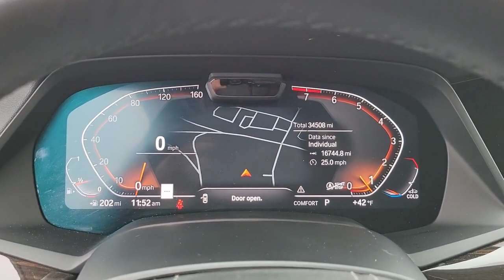2020 BMW X7 Fletcher, Hendersonville, Waynesville, Marion, Asheville, NC D44300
Alpine White Used 2020 BMW X7 xDrive40i available in Asheville, North Carolina at BMW of Asheville. Servicing the Fletcher, Hendersonville, Waynesville, Marion, NC area.

Great Low Miles **Connected Package Pro **Parking Assistance, Premium, and Driving Assistance Pro Packages** Design Pure Excellence** All Wheel Drive **Satellite Radio** Collision Mitigation** Active Blind Spot Detection **Lane Departure Warning** Wifi Hotspot **Smart Device Integration** Wireless Charging** Harman Kardon Surround Sound **Heated Front Seats **2nd Row Captains Chairs** 21 in Alloy Wheels** Homelink** 5 Zone Automatic Climate Control** Privacy Glass** Trailer Hitch Prewiring** Daytime Driving Lights** Keyless Start/ Entry **20 City/ 25 Hwy**